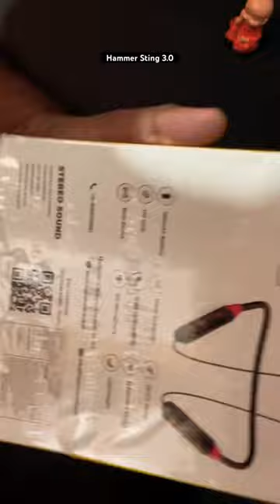Unboxing: Hammer Sting 3.0 Neckband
Discover the Hammer Sting 3.0 Neckband - Your Ultimate Companion for Superior Sound and Unmatched Convenience!

Experience a new dimension of audio excellence with the Hammer Sting 3.0 Neckband. Engineered to perfection, this neckband offers:

Immersive Sound: Enjoy crystal-clear sound quality with powerful bass and crisp highs, thanks to advanced audio technology.

Wireless Freedom: Say goodbye to tangled wires. Connect seamlessly to your devices via Bluetooth for wireless convenience.

Long-Lasting Battery: Never run out of music with up to 12 hours of playback time on a single charge.

Comfortable Fit: Designed for all-day wear, the ergonomic neckband ensures a snug and comfortable fit, perfect for workouts, commuting, or relaxing.

Noise Cancellation: Block out distractions and immerse yourself in your music with effective noise cancellation technology.

Intuitive Controls: Easily manage calls and music playback with the built-in controls on the neckband.

Sweat and Water Resistance: Don't let a little sweat or rain stop your music – the Sting 3.0 is built to withstand your active lifestyle.

Voice Assistant Compatibility: Access your favorite virtual assistants like Siri or Google Assistant with a simple voice command.

Multi-Device Connectivity: Connect to two devices simultaneously for added convenience.

Enhance your audio experience and simplify your life with the Hammer Sting 3.0 Neckband. Upgrade to the Hammer Sting 3.0 Neckband today!